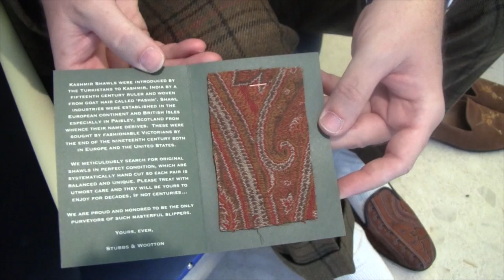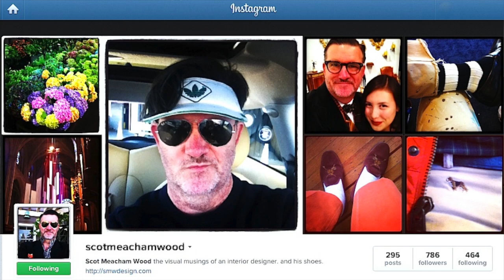Stylish Shopping with Susanna Salk and Scot Meacham Wood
Tag along with Susanna Salk and interior designer Scot Meacham Wood as they explore the designer's passion for all things tartan and plaid in fashion and decor! To see more about Scot and his love of textiles and footwear,